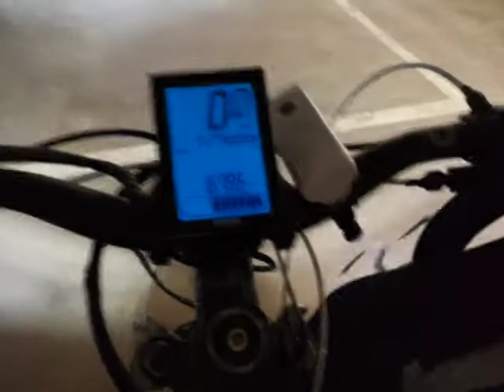Cykelljus h7 led